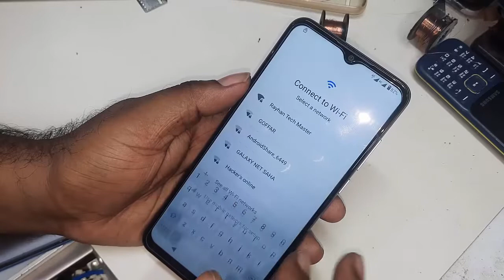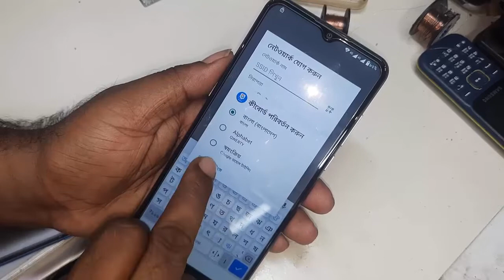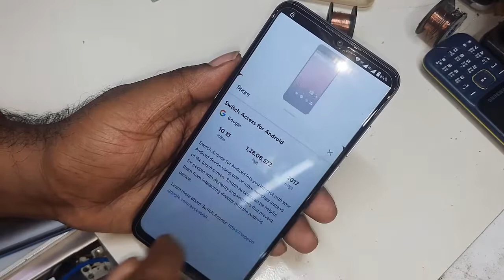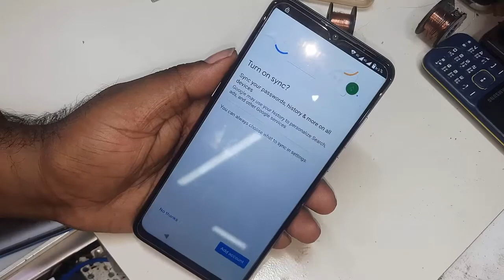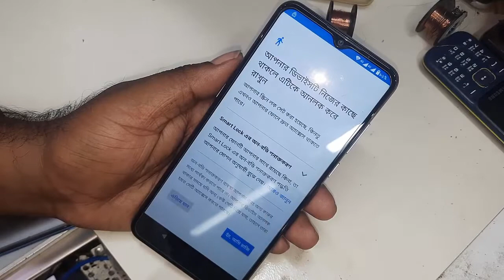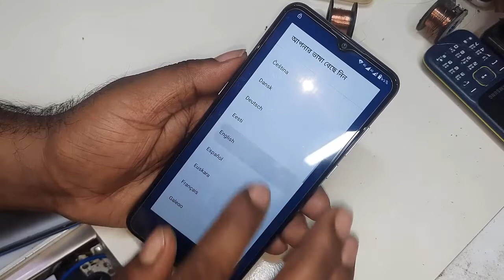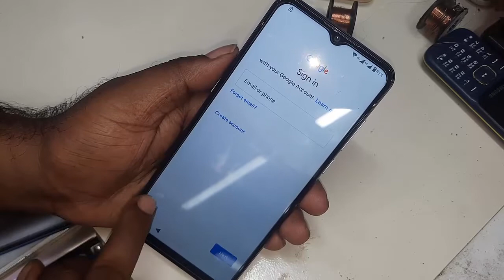Android 12 All New Model Google Bypass 2022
android 12 frp bypass without pc